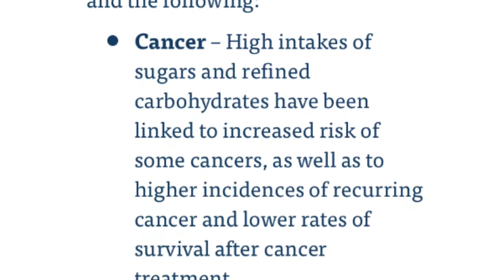Sugar vs organic sugar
sugar kuraiya,sugar kuraiya tips tamil,sugar kuraiya in tamil,தமிழ் மருத்துவம்,சர்க்கரைநோய்,சுகர் குறைய,சர்க்கரை நோய்,டயாபடிஸ்,இரத்தத்தில்